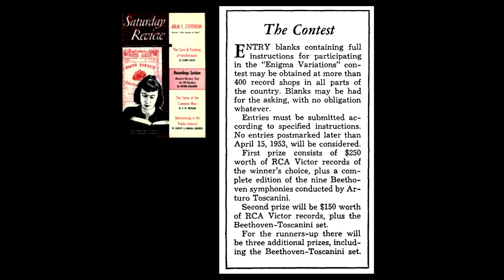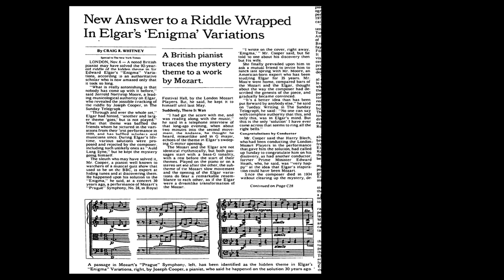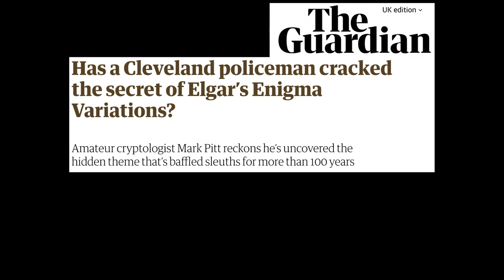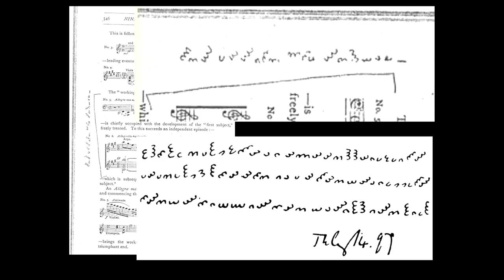Elgar’s Enduring Enigma | Odd Salon UNKNOWN 5/7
"Commenced in a spirit of humour & continued in deep seriousness", in the composer's own words: the Variations on an Original Theme are one of Elgar's lasting masterpieces. But the celebrated composer was also a lover of ciphers, secret languages and private jokes. A pencilled word, "Enigma", on the manuscript, and a few cryptic remarks in program notes and newspaper interviews, have been enough to keep musicians, art lovers and sleuths - from the professional to the very amateur - seeking a solution to the variations' deeper mystery to this day.

Martin Strauss ~ Elgar’s Enduring Enigma

Odd Salon UNKNOWN: Stories of unsolved phenomena and secret histories, unanswered questions, uncharted territory, and enduring enigmas of science.